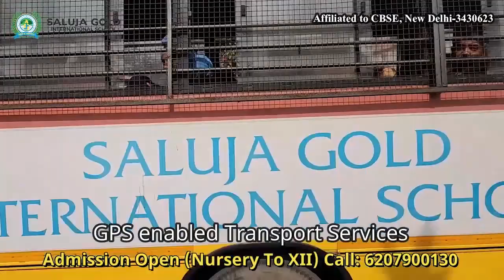लोहरदगा- कोयल नदी में डूबा 13 वर्षीय बच्चा, गोताखोरों ने निकाला, हुई मौ"त